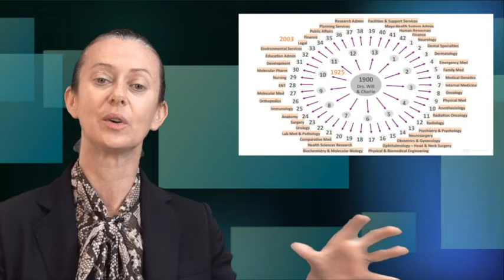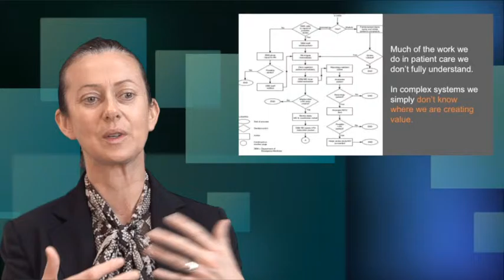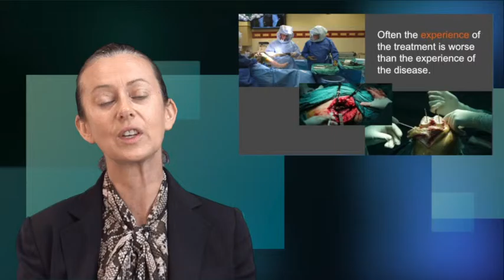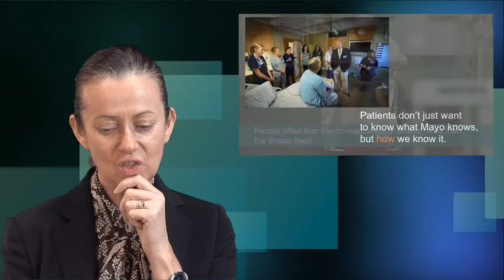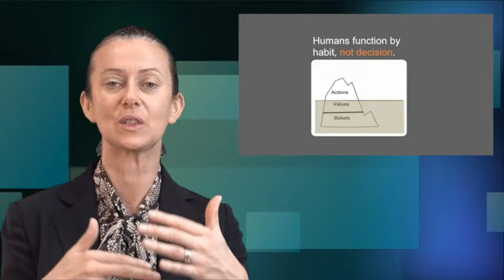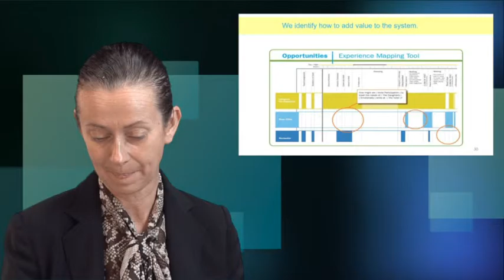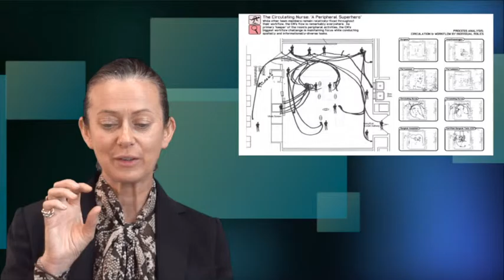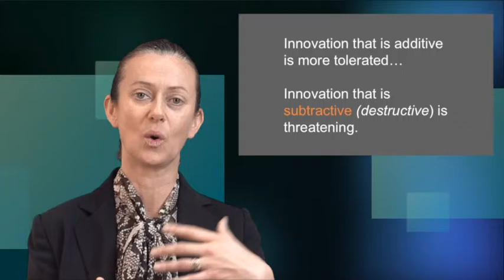Health Care Service (Re) Design for Consequence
In this state of the art lecture, Ms Lorna Ross, Designer In Chief of the Mayo Clinic Rochester, USA explains the concept of Health Care Service Design and how it applies to changing delivery of health care for the 21st Century.

Video associated with Colorectal Disease Journal (published by Wiley and associated with the Association of Coloproctology Great Britain and Ireland (ACPGBI), European Society of Coloproctology (ESCP) and Spanish Society of Coloproctology (SSC).